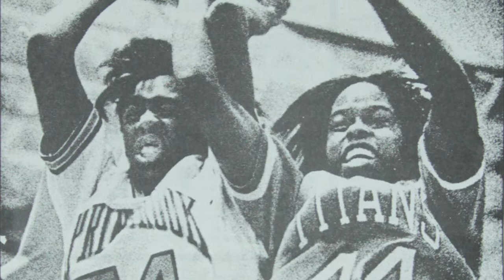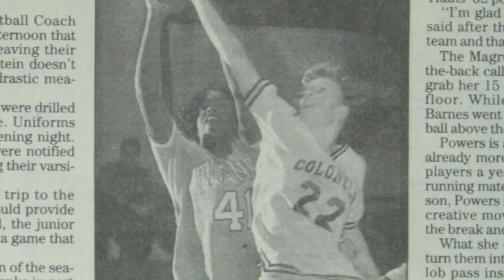From Flats to Heels: A Story of Inspiration -- in!Genius at the College of Charleston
Natasha Adair, head coach of the women's basketball program at the College of Charleston, shares a very personal story on how a shy, gangly girl transformed into a confident woman ready to take on any challenge in her way. Her story highlights the power of athletics to not only build confidence in one's self, but to mold and strengthen one's character in facing adversity, whether it be physical or emotional.

Coach Adair's talk was part of in!Genius, a College of Charleston event sharing the personal stories of artists, scientists, scholars and industry professionals -- all either CofC students, professors, staff or alumni.